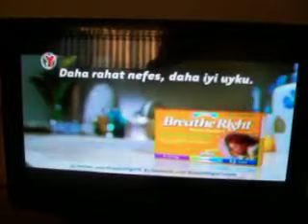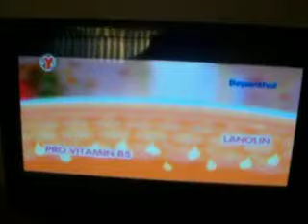Yumurcak TV Reklamları ve Jeneriği (Özel Arşiv) - Aga Be 😥 Ne Günlerdi ??.11.2014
Ben küçükken babam aldı ve bana verdi bir kere içtim tadı güzel ama nadir olduğu için bulamadı. 🍹😋

Damino bir keresinde bir sürü yoğurt aldım aylardır, hiç eksiksiz yapboz tamamlandım bir de meslek var onunla buzdolabı yapıştırıyorum. Ben küçükken beri çok beğeniyorum en sevdiğim şey çilekli aromalı. En hoşuma gitmeyen şey meslek ev yapmak bir kere yaptım ama pek beğenmedim. Annem ve babam hep alıyor yoğurt. 🧩🍓🏠

Nesqueen 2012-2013 arasında yemeye başladım ben küçükken. Ben süt ve çikolata gevreği karıştırınca inek ve tavşan nereye gidiyor? Tabii ki de kahvaltı gevreği için geliyor. Tavşan tamam da. Peki inek ne alaka? Kaç kere televizyon reklamı izledim hâlâ aklımda. Hiç inek uçurur mu? Çok saçma bilgisayar da yapıyor onuna mobtajlanıyor. Ama her izlediğim gülmekten ölüyordum. İnek uçma sahnesi çok komik sürekli möö diyor. Bir sürü inek uçuyor. 🐇🐇🍶🐄😂

Bir de geçen sene TikTok'a gördüm Berk Coşkun'da video gördüm. Videoda Nesqueen neden gevreği neden yuvaklak ve çıkolata üretiyor? (Uyarı eğer yemek yerken okuyorsanız dikkat edin! Midenesi bulanır? Evet mutfaktan çıktınız değil mi? Öyleyse anlatıyorum Nesqueen aslında tavşan kakası şeklinde üretiyor. Ondan dolayı üretiyorlar kaka şeklinde. 💩🎥🤢🤮

Son reklamı ise Nesqueen içindeki top çıkıyor. Ama Kasım 2014 alamıyorum maalesef nedeni bilmiyorum. Belki de unutmuştum.

Video çektiğimde o zamanlar abla üniversitede Ankara'daydı ÖDTÜ'de okuyordı. 5.sınıfı gidiyor ben 6. sınıf gidiyorum. Abi de öğretmenlik yapıyor. N'apsın öğrenciler öğretiyorlar. Babam iş çalışıyor, annem her zaman ki gibi ev hanımı. İşte bu kadar.

Kaynaklar

Sosyal Medyalarım